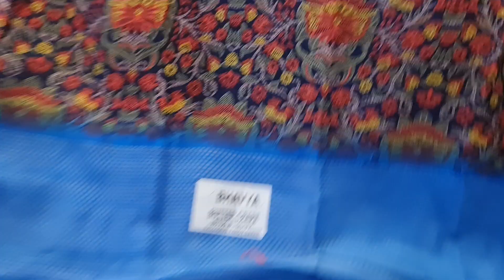পূর্ণিমা শাড়িতে ৬০০ টাকায় ইন্ডিয়ান পার্টি শাড়ির মেলা বসেছে